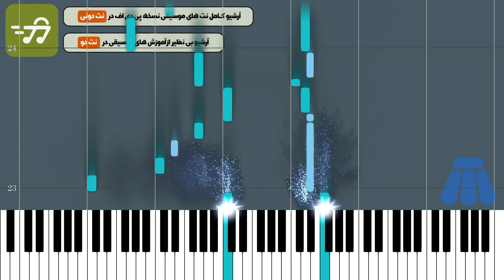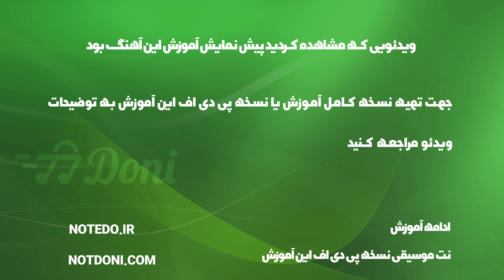Parseh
آموزش آهنگ پرسه عرفان طهماسبی با پیانو به همراه پی دی اف نت پیانو پرسه عرفان طهماسبی

توضیحات
آهنگ ساز : حامد دهقانی
تنظیم کننده : گروه نت دونی
ساز : پیانو
سطح : متوسط
مدت زمان آموزش : 00:03:06

متن ترانه :
نت پیانو پرسه عرفان طهماسبی

آهنگساز : حامد دهقانی

نکته : جهت سادگی هرچه بیشتر در اجرا متن آهنگ زیر نت های پیانو نوشته شده است نسخه های دیگر نت پرسه عرفان طهماسبی برای ساز های دیگر را می توانید از طریق لینک های زیر دریافت کنید

متن آهنگ پرسه عرفان طهماسبی

هوا امشب هوای توست اگر باران ببارد
دعا کردم برای تو شبم پایان ندارد
به شب گفتم نگارم کو چرا با من سر یاری ندارد
صدا آمد که دیوانه تو یارت میل دلداری ندارد
بی قرارم ای نگارم تو کجایی خبر ندارم
پرسه های بی امانم در خیابان ثمر ندارد
گفتی جانا دیوانگی کن خطر ندارد
پس کجایی دیوانه از تو خبر ندارد
باران که آمد من را خبر کن تا اوج رویا با من سفر کن
مثل همیشه عاشق شو و باز مثل همیشه از من گذر کن

کلمات کلیدی